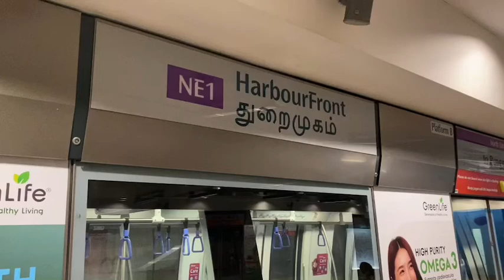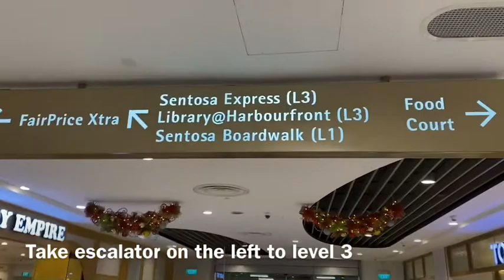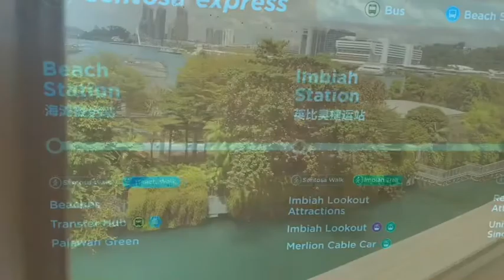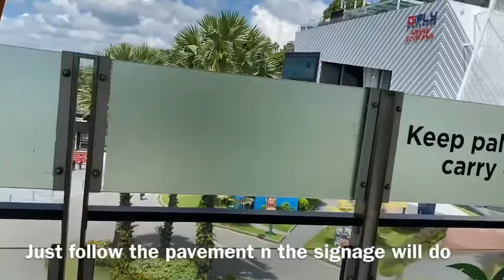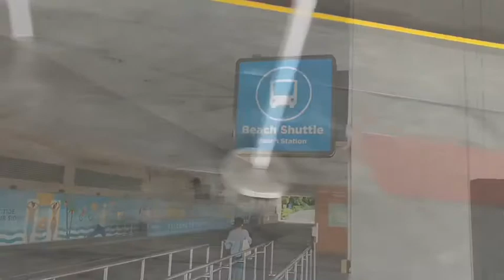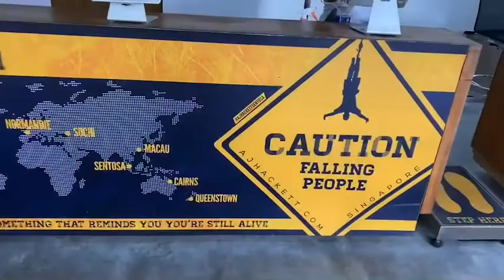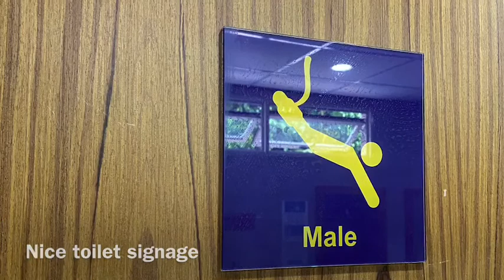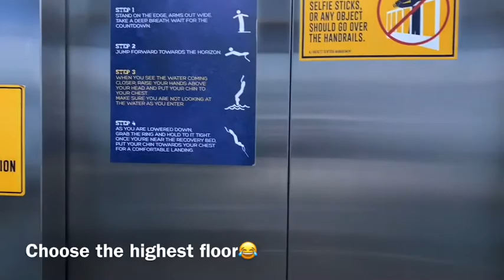How to go to Aj hackett n the bungy jump process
✌️✌️. Exciting